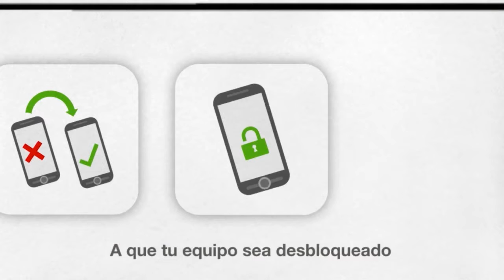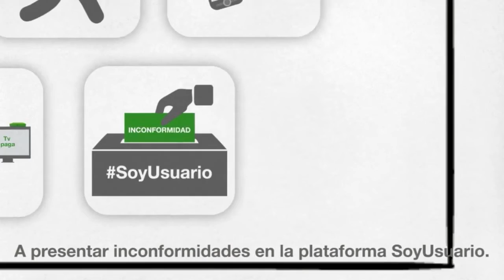"Mis derechos, mis aliados", otomí del centro